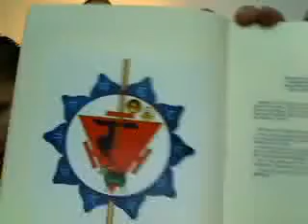GonG108's Sat Chakra Nirupana Vers XXI-XXVI : Kundalini Yoga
GonG108's beschreibung der sechs zentren